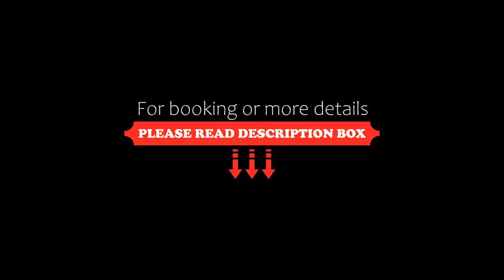Hotel Piro, Torrenova, Italy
About Property:
Set on the northern coast of Sicily, Hotel Piro is only 15 minutes’ walk from Torrenova’s sandy beach. It offers air-conditioned accommodation, a traditional restaurant with snack bar and a sun terrace.
With free Wi-Fi, classic-style rooms at the Piro have a TV and tiled floors. The private bathroom is complete with a hairdryer and free toiletries. Some rooms overlook the sea.
An Italian sweet breakfast includes a croissant, hot drink and orange juice. The restaurant serves local spe...
Property Type: Hotel
Address: Via Nazionale 54-58, 98070 Torrenova, Italy
Searching For
1. Hotel Piro - Torrenova - Italy
2. Hotel Piro - Torrenova - Italy Address
3. Hotel Piro - Torrenova - Italy Rooms
4. Hotel Piro - Torrenova - Italy Amenities
5. Hotel Piro - Torrenova - Italy Offers and Deals
Audio Credit:
Track Title: Reasons To Hope
Artist: Reed Mathis